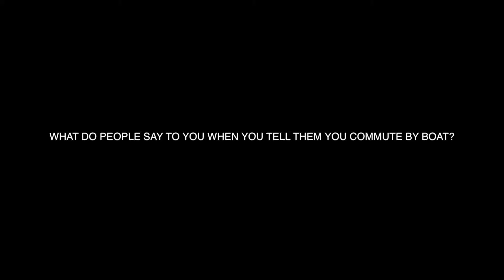Commute to New York City with Seastreak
Avoid the traffic on the highways and the congestion of the train when you commute to New York City with Seastreak.   All Seastreak ferries provide a quiet, relaxing atmosphere that includes scenic views, indoor and outdoor seating, a full-service cash bar and restrooms.

A commute to New York City with Seastreak is a fast and affordable way to head into the city, with 40-minute travel times from New Jersey.  For frequent riders, 10-trip and 40-trip packages are available.

Sea you soon!